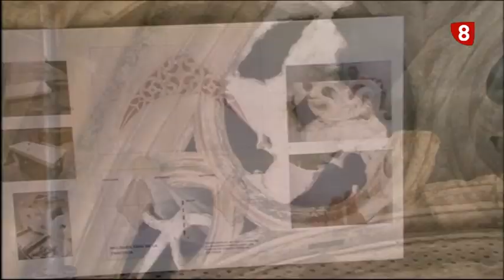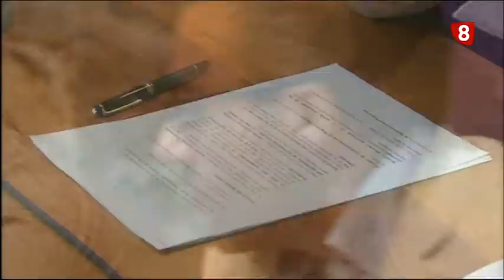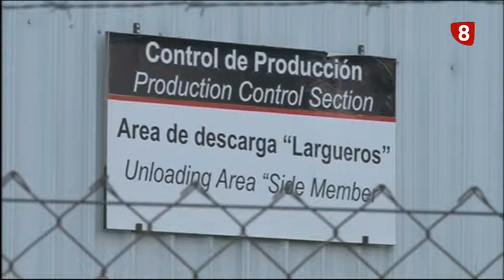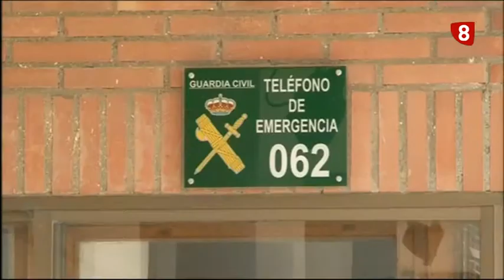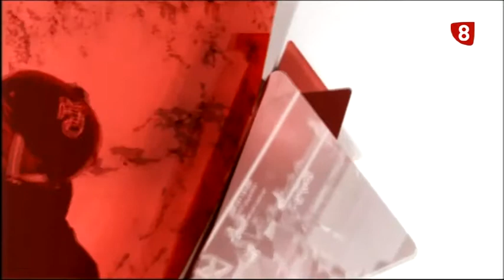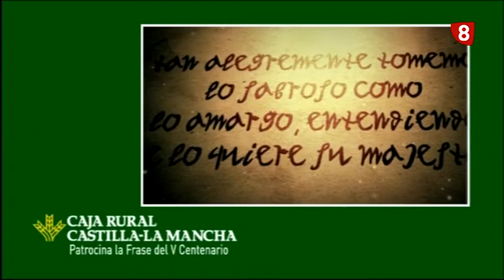INFORMATIVO MARTES 22-9-15